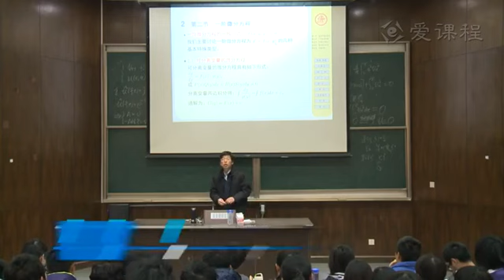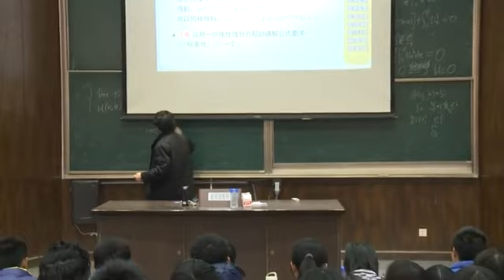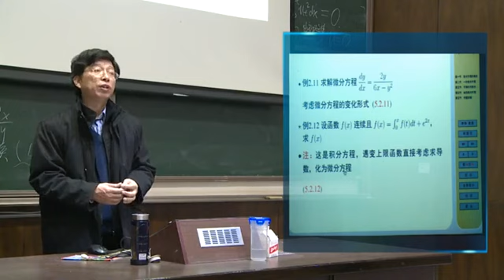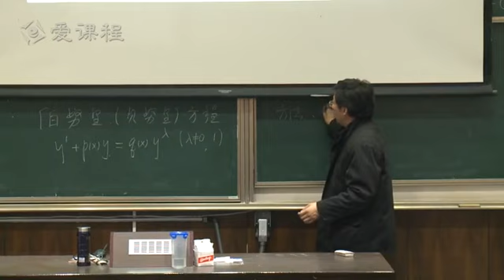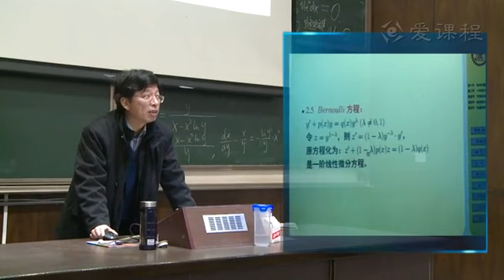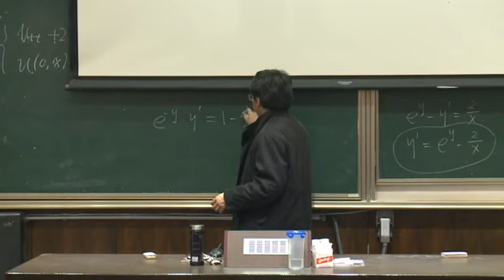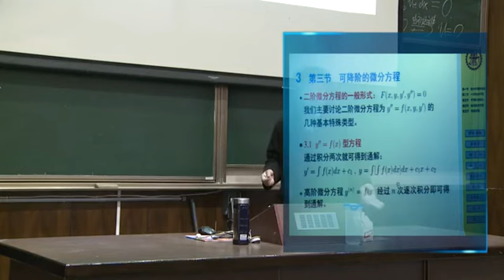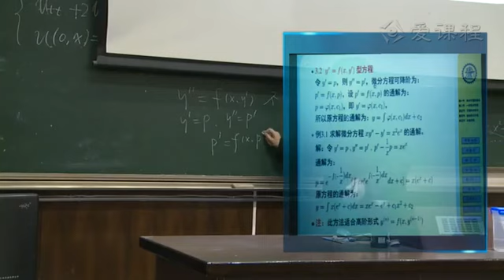P075 75 6 2一阶微分方程2